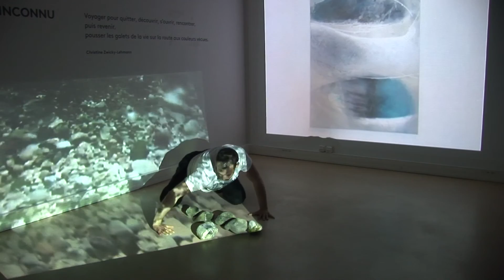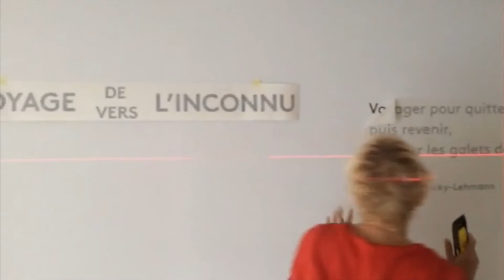erwann danse impomptue par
Donc lors du petit travail pour l'exposition de Christine Zwicky-Lehmann j'ai rencontré Erwann. Il a dansé librement sur quatre plans fixes de vidéo et dans la galerie "le laurier" du quartier culturel de Monthey. J'ai eu beaucoup de plaisir à réaliser cette petite chose charmente. (r.j.)